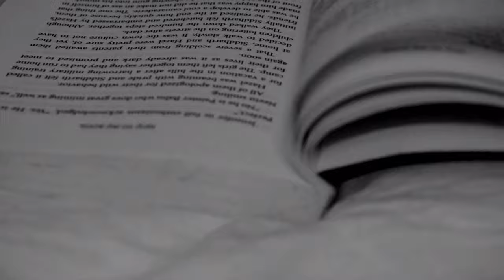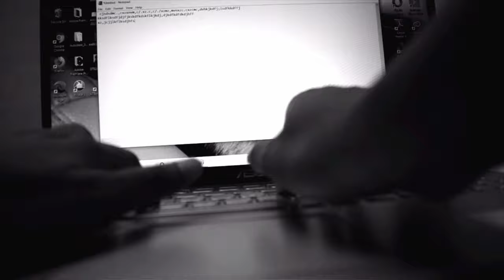DEADLINE II MONOCHROME ART VIDEO II CONCEPTUAL VIDEO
A deadline is a time or date before which a particular task must be finished or a particular thing must be done. Deadline helps us to collaborate toward achieving a shared goal, and to keep complex.
Are deadlines good or bad? share your opinion on comment box.